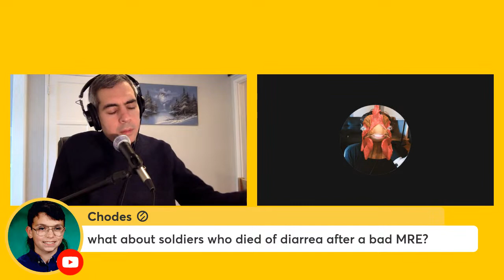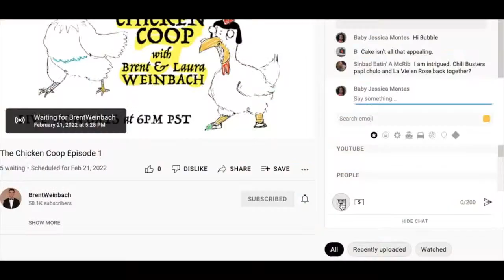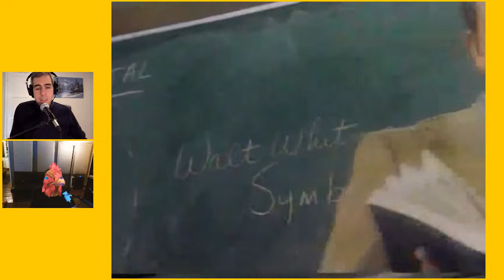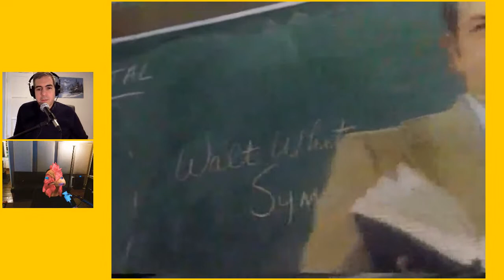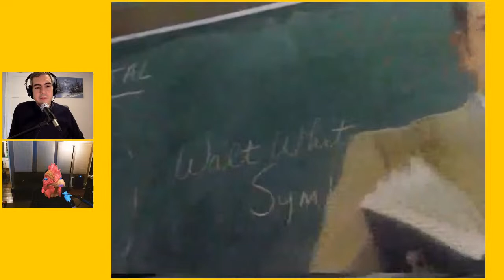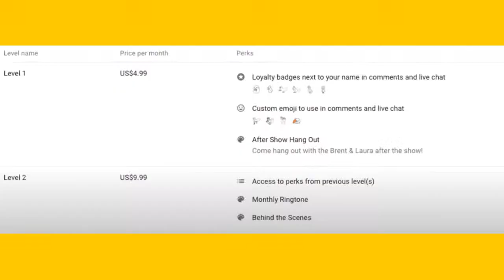The Chicken Coop - Ep. 64: The Military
The Chicken Coop
with
Brent and Laura Weinbach

A live online chat show with segments.
 For Memorial Day, Brent and Chicken Jessica talk about military stuff.

Follow @chickencoopshow on Instagram, TikTok, and Youtube for highlight clips.